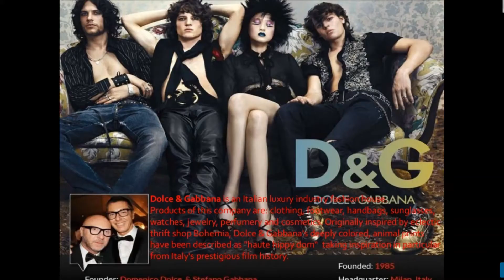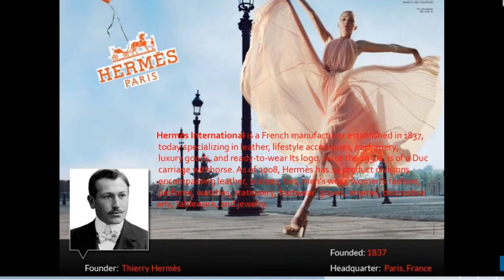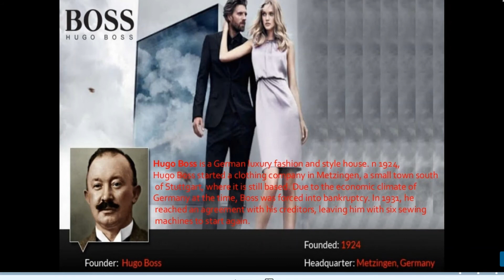14 most famous fashion brands in the world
TOP famous  Fashion Brands in the world